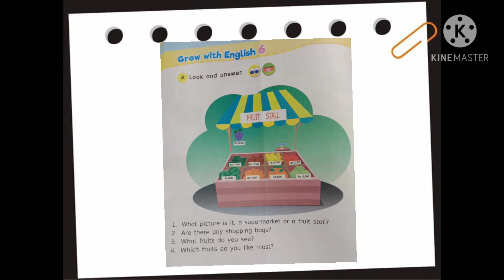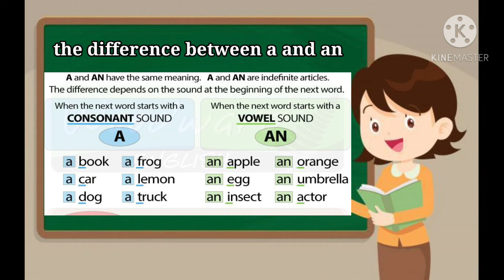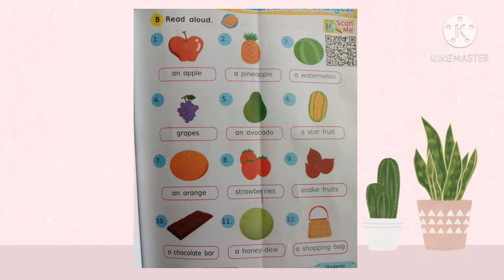Transformasi Primary Christian School/English Grade 6/Lesson 4 How Much The Oranges Part1/Ms Thiessa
Shalom,
minggu ini kita akan belajar bahasa inggris bersama. materi terdapat pada buku halaman 68 -71
selamat belajar. Tuhan Yesus memberkati.